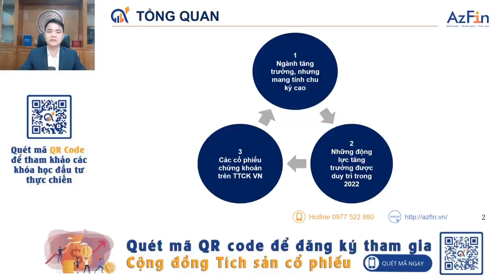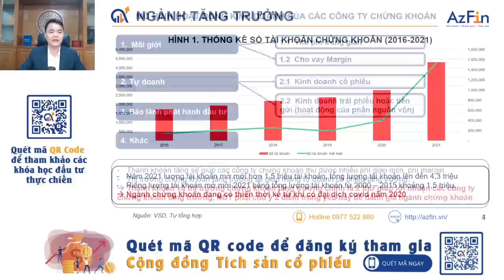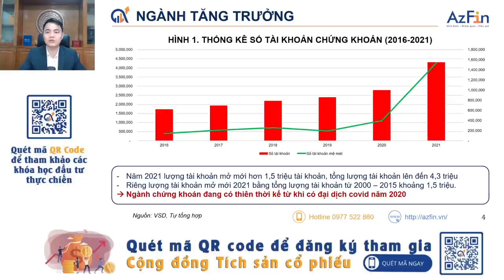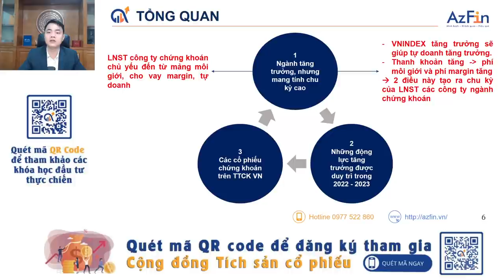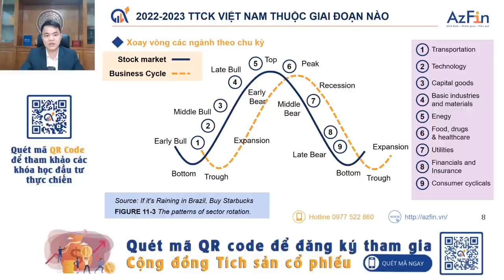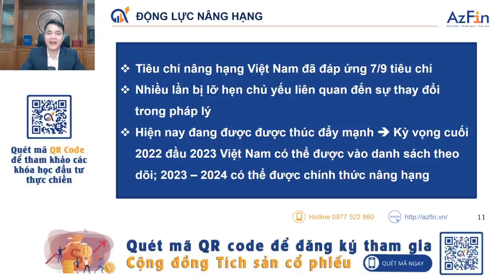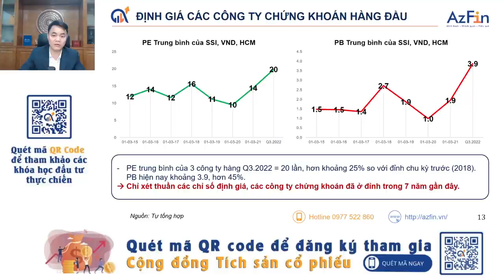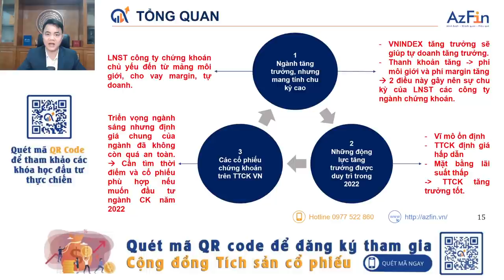Triển vọng cổ phiếu ngành chứng khoán (2022 - 2023) | AzFin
Năm 2021 - năm thành công của Thị trường Chứng khoán (TTCK) Việt Nam với những con số kỷ lục: số lượng tài khoản mở mới, thanh khoản,...
👉 Trong bối cảnh như vậy, các Công ty Chứng khoán (CTCK) trở nên "hấp dẫn" hơn bao giờ hết với các Nhà Đầu tư (NĐT).
🔰Trong năm qua, rất nhiều CTCK đã tăng vốn để có thể đáp ứng được nhu cầu thị trường - có thể nói rằng chưa bao giờ TTCK & các CTCK lại sôi động như vậy.
🔰 Kết quả kinh doanh ấn tượng cùng tiềm năng tăng trưởng rõ ràng giúp giá cổ phiếu của các CTCK tăng mạnh trong năm 2021, mức nền định giá từ đó cũng cao hơn.
💥Tuy nhiên, bức tranh lạc quan như vậy liệu còn tiếp diễn trong năm 2022 không & CTCK nào sẽ duy trì được lợi thế cạnh tranh của mình để vươn lên top đầu sẽ là "câu hỏi" lớn cho các NĐT. Để cùng tham khảo và cùng chia sẻ những nhận định, quan điểm về cổ phiếu Ngành Chứng khoán, 👉 mời Quý vị NĐT đón xem video với chủ đề "Triển vọng Cổ phiếu Ngành Chứng khoán 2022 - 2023". với những nội dung chính
1. Tổng quan về cổ phiếu ngành chứng khoán
2. Những động lực tăng trưởng ngành chứng khoán 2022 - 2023
3. Những cổ phiếu ngành chứng khoán nào đáng chú ý